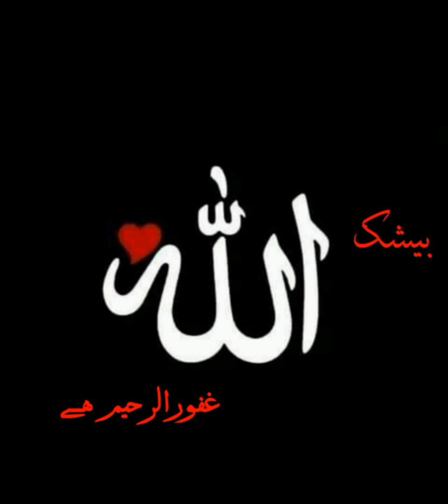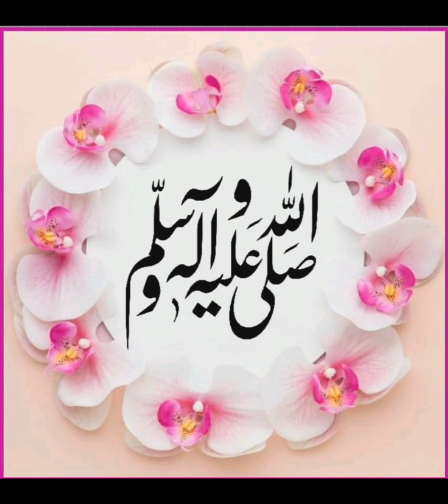hazrat Muhammad s.a.w for kids part#5/learningvideoforkids